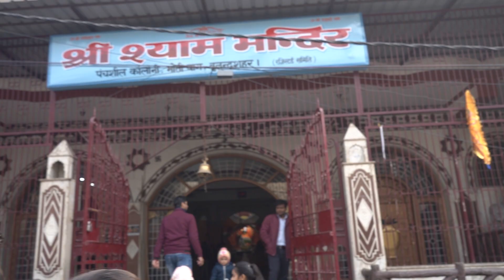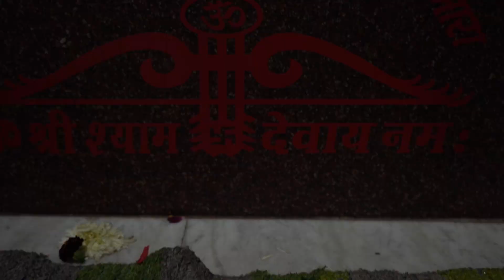Khatu Shyam Bhajan